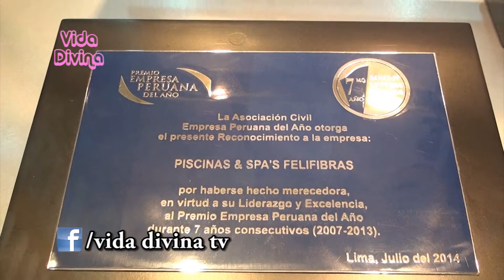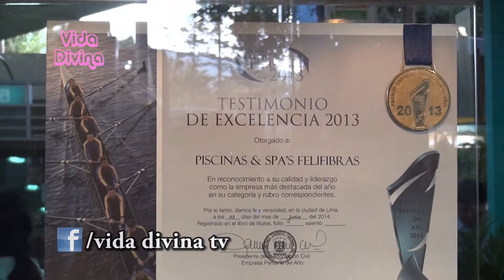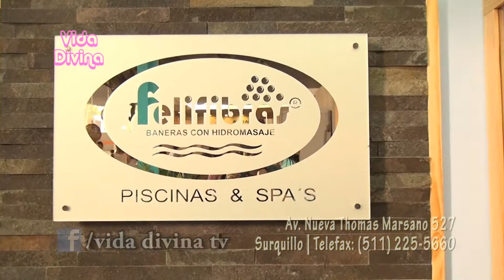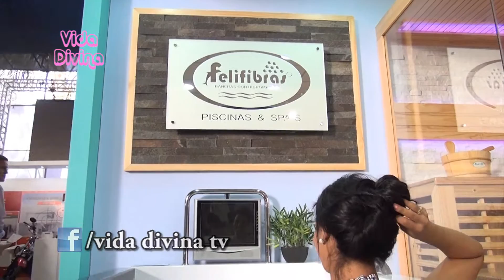Felifibras Expo Deco